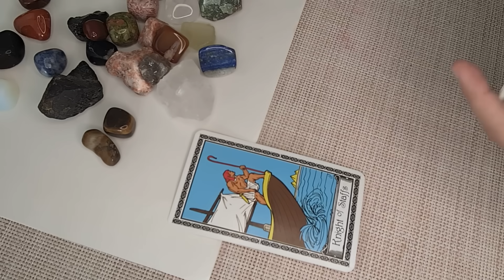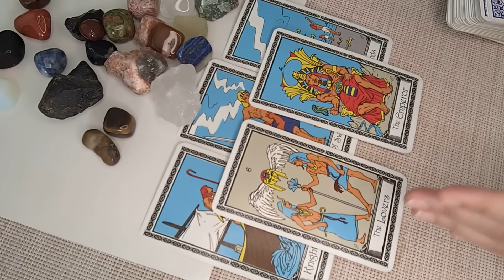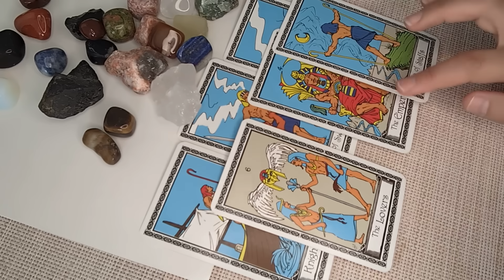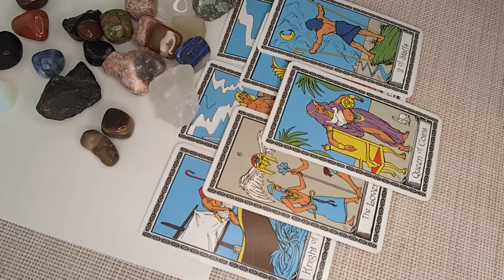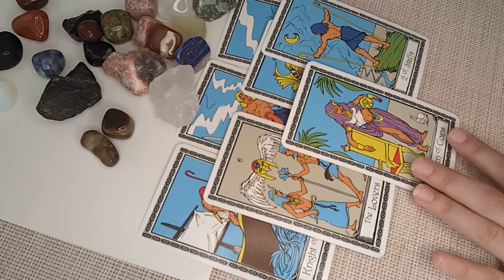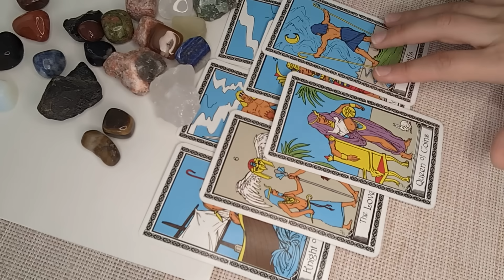LIBRA♎An Unexpected Windfall of Success Rushing in! DECEMBER 4th-10th